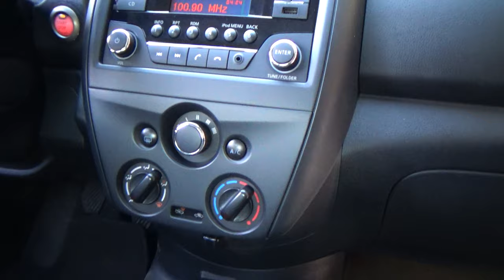Nissan / Versa / 2017 - 25299